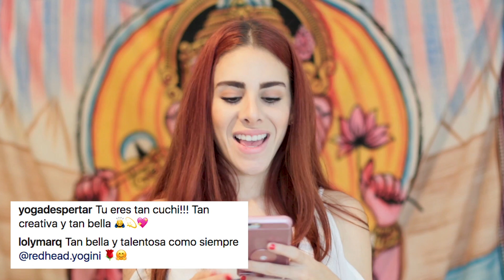Q&A - ¿La postura que me da más miedo?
¡Hola hermososss!

Aquí respondo todas las preguntas que dejaron en mi publicación de Instagram

GRACIAS A TODOS LOS QUE PREGUNTARON

¡A los que preguntaron sobre cómo empecé a hacer yoga y porqué les dejo el link del otro video donde hablo de eso!

Las sales que uso para exfoliarme los pies y bañarme son de Sales Menguantes

¡Muuuuchas muchas muchas BUENAS VIBRAS!